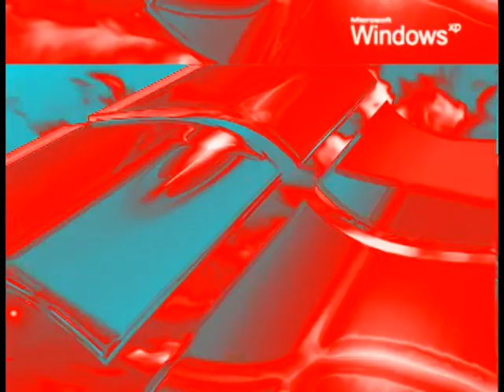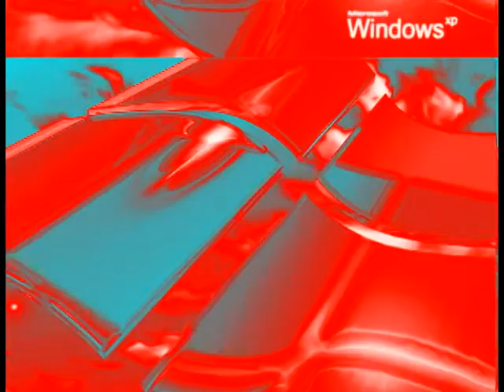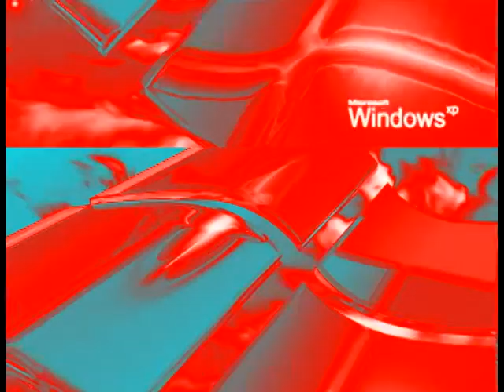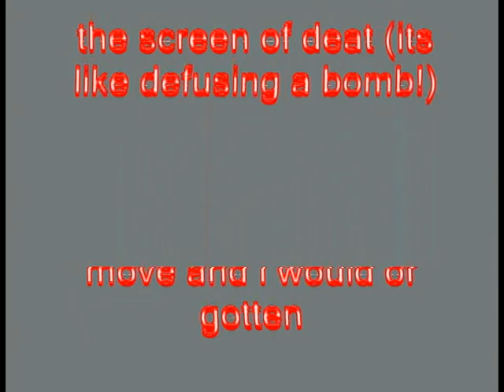Windows XP Installation Music in I-Major 8627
Effect by AllVideoEffects777